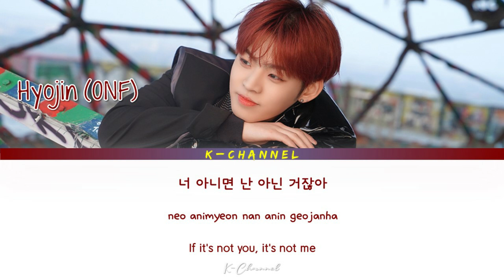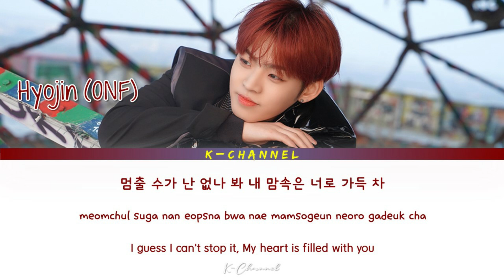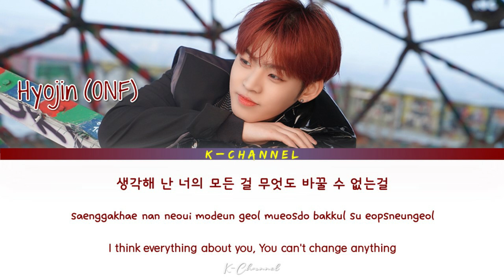Before Today is Over (오늘이 지나기 전에) - Hyojin 효진 (ONF) | True Beauty 여신강림 OST Part 7 | Han/Rom/Eng/가사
오늘이 지나기 전에 (BeforeToday is Over)
ARTIST: Hyojin (ONF) / 효진 (ONF)
ALBUM: True Beauty OST Part 7 / 여신강림 OST Part.7
LYRICIST: Kid Wine
COMPOSED: TOIL, Kid Wine
ARRANGED: TOIL
Genre : OST
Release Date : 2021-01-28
Language : Korean

Lyrics 🎶🎵

널 본 순간 깨달았어
첫눈에 반한 너란 걸

생각할수록 내 맘은 널
원해 원해

오 내 사랑을 거부하진 말아줘
그럴듯한 말은 없어도

너 아니면
난 아닌 거잖아

I can show you love for everytime
난 너를 볼 수 없어도

생각해 난 너의 모든 걸
무엇도 바꿀 수 없는걸

날 떠나가지 말아줘
I don't let you go
오늘이 지나기 전에

Tonight, this time is over
I don't wanna let you go go

멈출 수가 난 없나 봐
내 맘속은 너로 가득 차

바보처럼 너의 이름만을 찾아 난

오 그대 내 사랑을 제발 받아줘
이젠 그런 나를 안아줘

너 없는 건
생각할 수 없는 걸

I And You (나 그리고 너) - Im Siwan (임시완) | Run On 런 온 OST Part 12 | Lyrics 가사 | Han/Rom/Eng

I Feel You (만져져) - Sandeul 산들(B1A4) | She Would Never Know 선배, 그 립스틱 바르지 마요 OST Part 2 | Han/Rom/Eng

You (니가) - K.Will (케이윌) | Lovestruck in the City 시남녀의 사랑법 OST Part 5 | Lyrics 가사 | Han/Rom/Eng

Let Me Love You (이런 난 어떠니) - Yurisangja (유리상자) | Lovestruck in the City 시남녀의 사랑법 OST Part 4 | Lyrics

Breeze (살랑살랑) - Cherry B (살랑살랑) | Run On 런 온 OST Part 11 | Lyrics 가사 | Han/Rom/Eng

Fall in You - Ha Sung Woon (하성운) | True Beauty 여신강림 OST Part 6 | Lyrics 가사 | Han/Rom/Eng

Lean On Me (나는 그래) - Kim Jong Wan 김종완 (NELL) | She Would Never Know 선배, 그 립스틱 바르지 마요 OST Part 1

Loveable (사랑스러워) - SinB 신비 (GFRIEND) | A Love So Beautiful 아름다웠던 우리에게 OST Part 2 | Han/Rom/Eng/가사

No Problem (괜찮아) - Dvwn (다운) | The Uncanny Counter 경이로운 소문 OST Part 3 | Lyrics 가사 | Han/Rom/Eng

The Great Recipe (철인시대 (위대한 레시피)) - sEODo | Mr. Queen 철인왕후 OST Part 6 | Lyrics 가사 | Han/Rom/Eng

Love And Pain - Lee Suhyun 이수현 (AKMU) | Lovestruck in the City 시남녀의 사랑법 OST Part 3 | Han/Rom/Eng/가사

Where Are You (그대는 어디에) - Kim Na Young (김나영) | Run On 런 온 OST Part 8 | Lyrics 가사 | Han/Rom/Eng

Starlight (그리움) - Chani 찬희 (SF9) | True Beauty 여신강림 OST Part 5 | Lyrics 가사 | Han/Rom/Eng

I'll Find You - N.Flying (엔플라잉) | Secret Royal Inspector 암행어사 OST Part 1 | Lyrics 가사 | Han/Rom/Eng

Recently (요즘 자꾸만) - Kim Yo Han (김요한) | A Love So Beautiful 아름다웠던 우리에게 OST Part 1 | Han/Rom/Eng/가사

For Some Reason (어쩐지 오늘) - John Park (존박) | Lovestruck in the City 도시남녀의 사랑법 OST Part 2 |Han/Rom/Eng

Happy Ending - Car, The Garden (카더가든) | True Beauty 여신강림 OST Part 3 | Lyrics 가사 | Han/Rom/Eng

Sorry - 2F (Shin Yong Jae (신용재) & Kim Won Joo(김원주)) | Run On 런 온 OST Part 6 | Han/Rom/Eng/가사